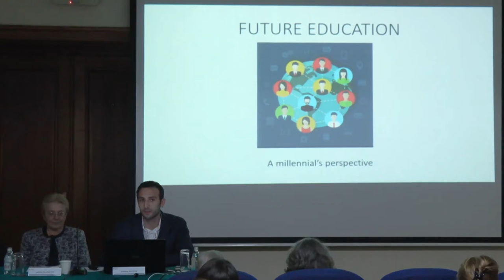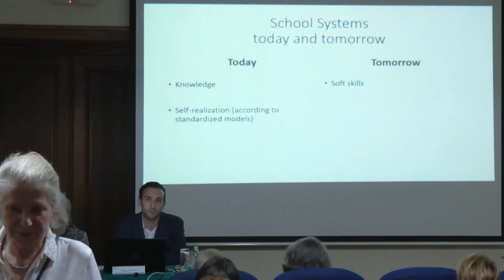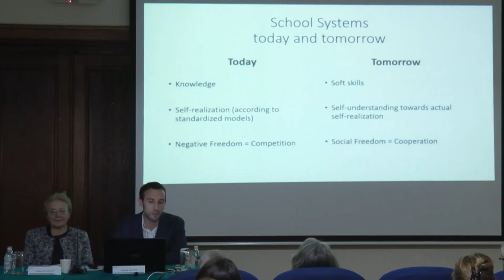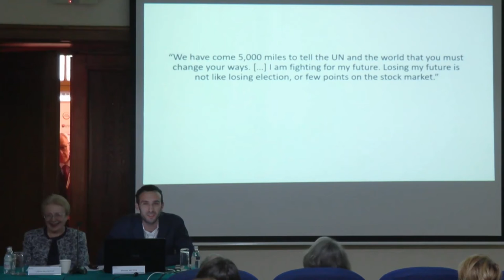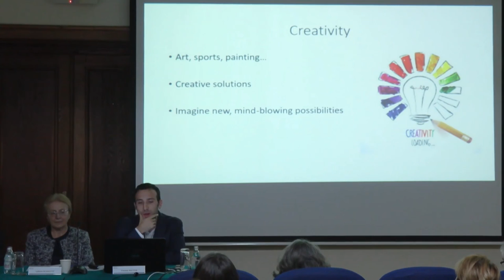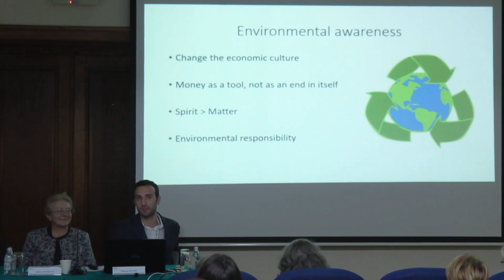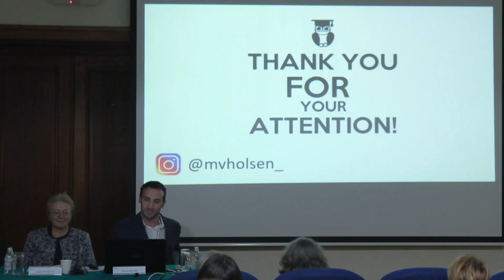Marco Vitiello | 4th Intl. Conf. on Future Education | Belgrade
Title of Panel: Educating culturally different, environmentally responsible and globally aware citizens

Title of Presentation: Future Education: A Millennial's Perspective

Speaker: Marco Vitiello
Designation: Department of Political Sciences, Roma Tre University, Italy; Italian Prosales, Rome